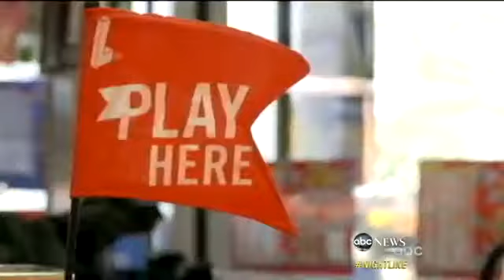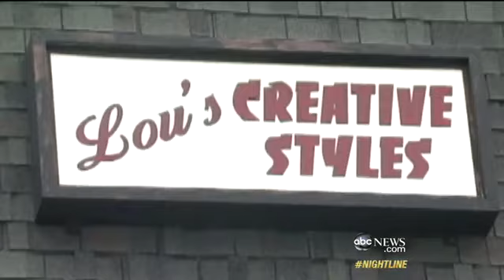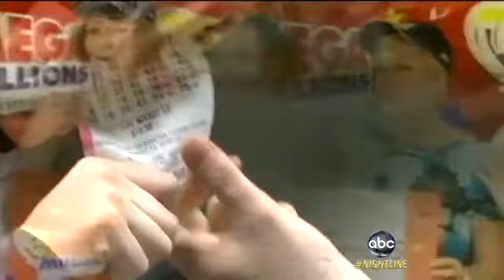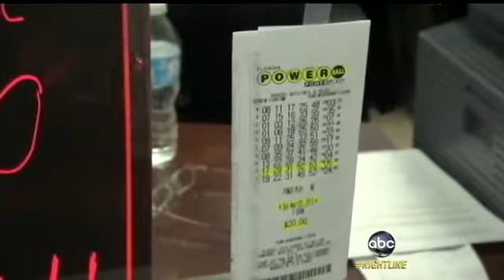Office Lotto Winners Share Wealth With Coworker Who Opted Out